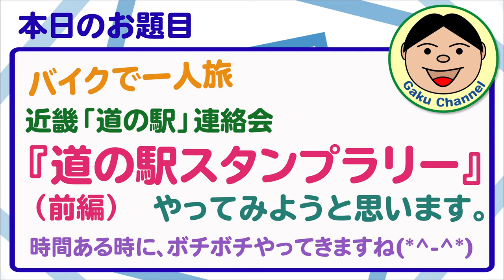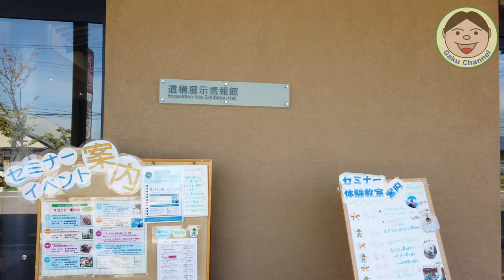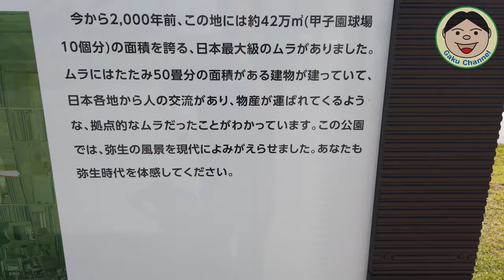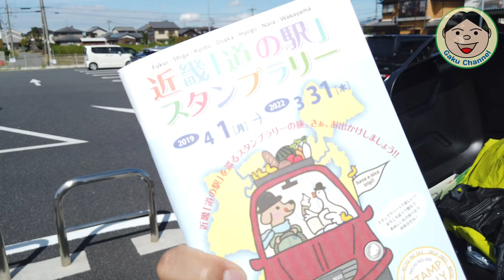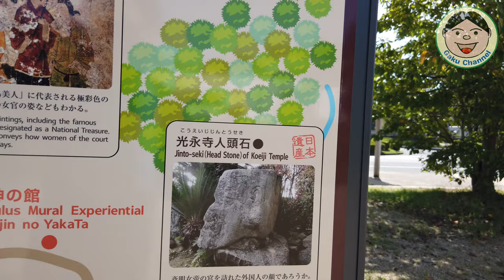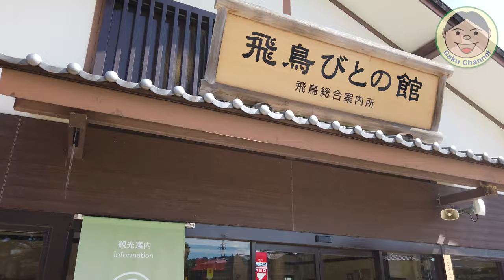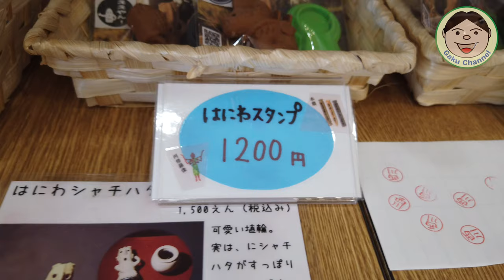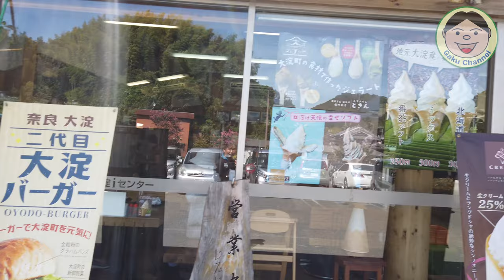バイクで一人旅『道の駅スタンプラリー』やってみようと思います（前編）／#186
なんだかんだ編集に時間かかって、アップするの遅くなっちゃいました(*´з`)
最近バイクでウロウロするのが楽しくなってるんです。
125ccのバイクなのであまり遠出は出来ないかもですが、一人でツーリングしてみようと思います。
とりあえず目標が必要かと思うので、近畿道の駅連絡会ってとこがやってる『道の駅スタンプラリー』に挑戦します。
時間あるときにボチボチやってきますね(*^-^*)

FreedConnバイク用インカム（Amazon）：

Tiakia バイクスマホホルダー（Amazon）：

汎用 ナックルガード（Amazon）：

UNI-SHINE バイク用Ledフォグランプ（Amazon）：

キジマ　スイッチランプ（Amazon）：

キジマ　ヘルメットロック（Amazon）：

キタコ 電源取り出しハーネス（Amazon）：

DAYTONA バイク専用USB2ポート（Amazon）：

●OsmoAction関連
○OsmoAction

○ZHIYUN Rider-M

〇Wireless Module

『装備品』
〇アライヘルメット ASTRO-IQ XO

『電装系』
〇UNI-SHINE Ledフォグランプ

『外装品』
〇Tiakia バイク スマホ ホルダー

『整備用品』
〇AZ エンジンオイル MEO-012

●ドローン
【DJI】
〇Phantom4Pro

〇Ryze Tello

【Hubsan】
〇H501M X4 Air

〇H502S-X4-DESIRE FPV

●GoPro関連
〇GoProHero7 Black

○ZHIYUN Rider-M